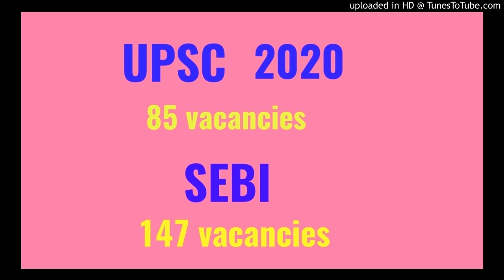UPSC VACANCIES 2020.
UPSC VACANCIES